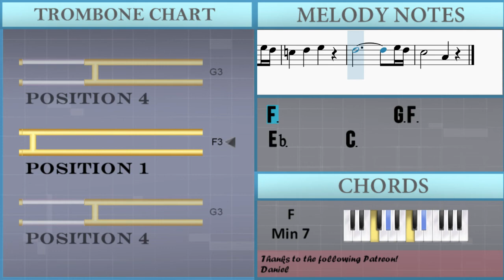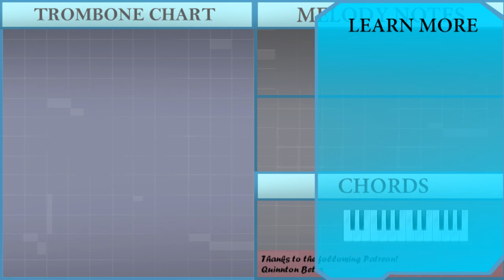How to play Love Nwantiti by Ckay ft ElGrandeToto on Trombone (Tutorial)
The easiest way to learn how to play Love Nwantiti by Ckay ft ElGrandeToto on the trombone. It's a trombone tutorial for Love Nwantiti by Ckay ft ElGrandeToto.

EasyMusicLesson teaches you to play the your favorite instrument, through easy and simple animation so that you too can learn how to play Love Nwantiti by Ckay ft ElGrandeToto on the trombone easily. A trombone tutorial with visual animation graphic.

Chords of Trombone arrangement:
Db Maj 7   C Dom 7   F Min 7   Eb Min 7   Ab Dom 7   Db Maj 7
C Dom 7   F Min 7   Eb Min 7   Ab Dom 7   Db Maj 7   C Dom 7
F Min 7   Eb Min 7   Ab Dom 7   Db Maj 7   C Dom 7   F Min 7
Eb Min 7   Ab Dom 7   Db Maj 7   C Dom 7   F Min 7   Eb Min 7
Ab Dom 7   Db Maj 7   C Dom 7   F Min 7   Eb Min 7   Ab Dom 7
C Dom 7   F Min 7

Melody notes of Trombone:
C4     Bb3
G3
F4 F4 Eb4   C4
Db4       C4
F4   Eb4   C4 Eb4
C4         C4 Bb3
Ab3 F3 Ab3       C4
C4 C4 C4 C4 Bb3
G3   Bb3     Ab3
F4 Eb4 F4 C4
Db4 Db4 C4 Db4 Db4 Db4 C4 Bb3
Ab3   C4 C4 Db4 C4 Ab3
G3   Bb3     Ab3
C4     F4 Eb4 F4 C4
Db4 Db4 Db4 C4 Db4   C4 Bb3
Ab3     C4     Ab3
G3       Bb3
F3 C4   C4     Ab3
G3   G3   Bb3   Ab3
Ab3     C4     Ab3
G3       Bb3
Ab3 C4   C4     Ab3
Bb3   C4   Bb3   Ab3
F4     Eb4 Eb4 F4 F4
F4 G4 F4   C4   F4
C4     F4 F4 F4 C4
Db4   C4   C4
Eb4 Eb4 Eb4 C4 Db4   C4
Bb3   Bb3   C4 Bb3 Ab3 G3
F3       Ab3 F3 Ab3 F3
G3 G3 G3
Ab3   C4 Ab3 Bb3 Bb3
Bb3 Ab3   C4 Bb3 Ab3 G3
G3 G3 G3
G3 G3 G3
G3 G3 G3
Bb3 Ab3   C4 C4 C4
Db4   Db4 Db4   Db4 Db4 C4
C4 Bb3 Bb3 Bb3 Bb3 Bb3 C4
Ab3   G3 F3   Bb3
G3   Bb3   C4 C3 C3 C3
Ab3   Ab3 Ab3 Ab3 Ab3 Bb3 Ab3
G3   G3 G3 G3 Ab3 Ab3
F3 Ab3 Ab3 Ab3 Ab3 Ab3 C4 G3
Ab3   Bb3   F3 F3 F3
Ab3   Ab3 Ab3 Ab3 Ab3 Bb3
G3 G3 G3 G3 G3 Ab3 Ab3
F3 Ab3 Ab3 Ab3 Ab3   C4
Ab3 Ab3 Ab3 Bb3 Bb3 Bb3 Ab3 G3
G3 G3 G3
Ab3 F3 F3 F3 F3 F3 F3 C3
Ab3 Ab3 F3 F3 F3 F3 F3 C3
G3 G3 G3
Bb3 Bb3 Bb3 Bb3 Bb3 C4 Ab3
G3 G3 G3
G3 G3 G3
A